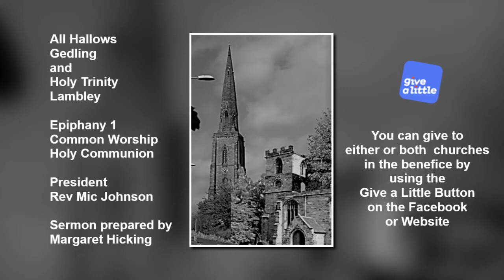Epiphany 1 Holy Communion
Common Worship Holy Communion
10th January 2021
Christ's Baptism
President: Rev Mic Johnson
Sermon prepared by Margret Hicking